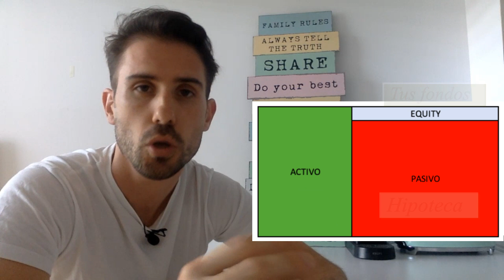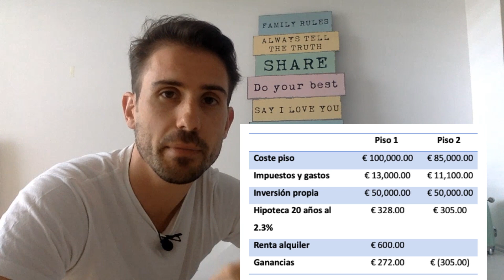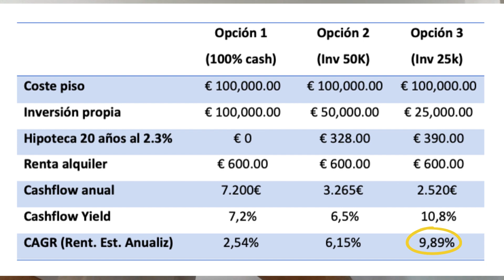EL SECRETO DE LA INVERSIÓN INMOBILIARIA O BIENES RAICES . EL APALANCAMIENTO EN INMUEBLES!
En este video voy a explicar por que la deuda es clave en la inversión inmobiliaria. De hecho es tan importante que en mi libro dediqué 3 capítulos a este concepto. Introduciremos el concepto de apalancamiento y veremos ejemplos prácticos para mostrar cómo puede ayudarnos a aumentar nuestra rentabilidad.